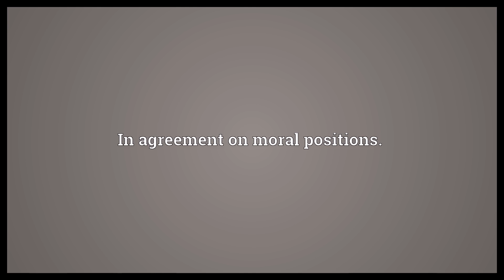Right-thinking Meaning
Video shows what right-thinking means. Sane, sensible, cogent, clear of thought.. In agreement on moral positions..  Right-thinking Meaning. How to pronounce, definition audio dictionary. How to say right-thinking. Powered by MaryTTS, Wiktionary